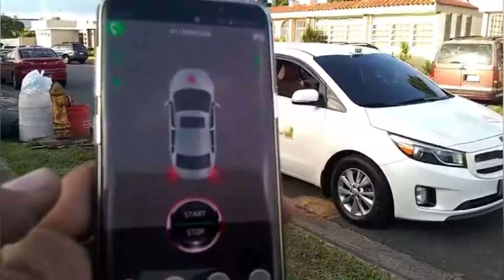APP GPS online location of Cardot GPS car alarm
You can know where your car is by using the mobile app.